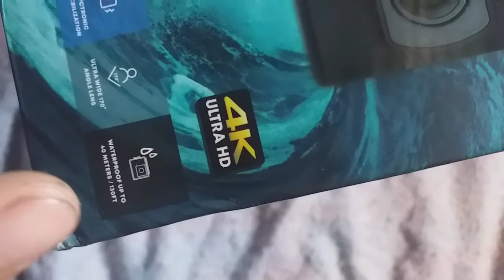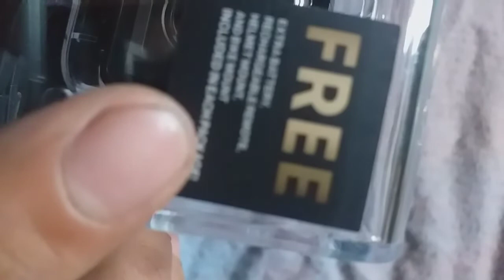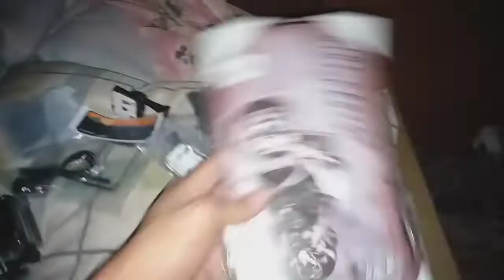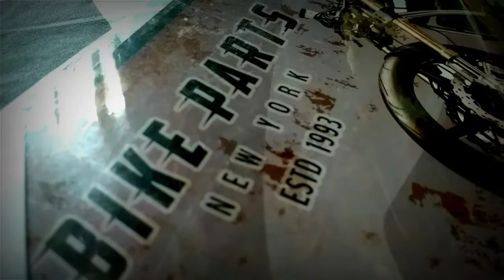UNBOXING MY NEW CAMERA FOR MOTOVLOGGING |EPISODE 12|SEASON1|ITSHIBOY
Kaboy Premium Day
Mga Kpartner Salamat Sa Inyo Parating na ang mga bagong vlog natin kaya stay support lang mga kpartner salamat
I hope You like this video and enjoy
Enjoy Ride Safe Drive

OFFICIAL MUSIC.

➡️itshiboy
➡️Kaboy MotoVlog

Instagram.com/Kaboymotovlog
Honda Philippines